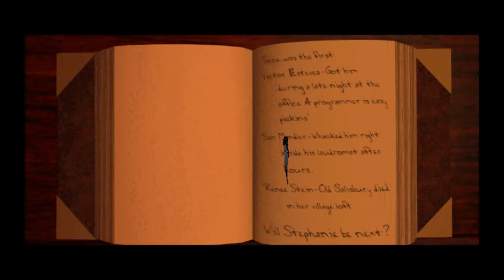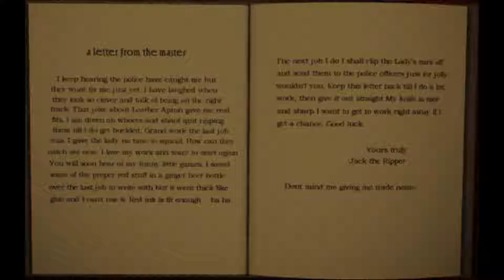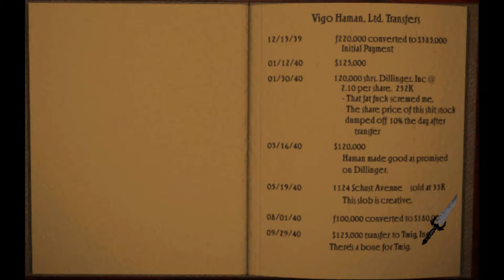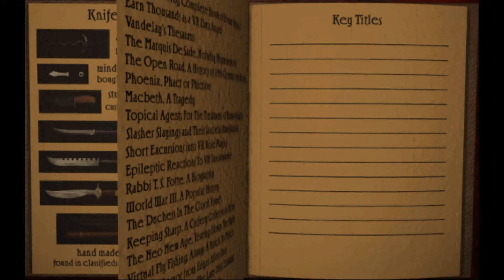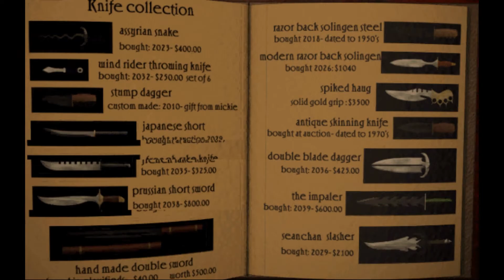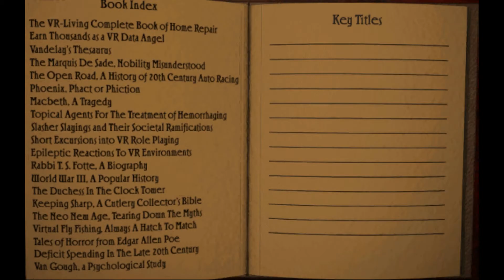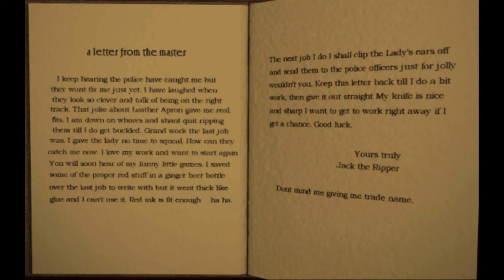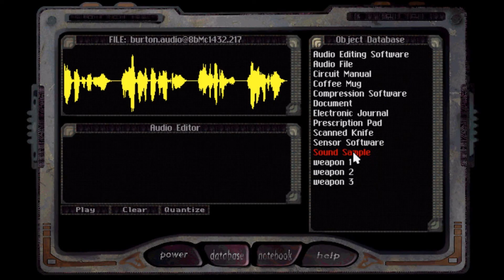Monday Madness Plays Ripper Part 24: Ripper's Amazon Wishlist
Some of you out there may wonder many things about serial killers. Like their taste in music, their favourite food or movie, or perhaps what they often read. Well, you're in luck this time for we've acquired the Ripper's library. Who knew he'd be into some creepy shit? It's like he's a serial killer or something.